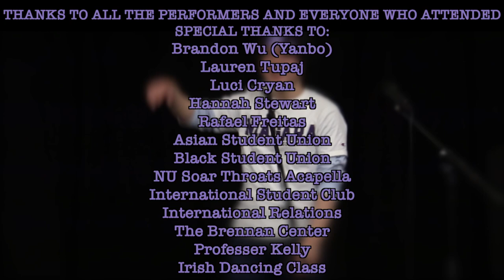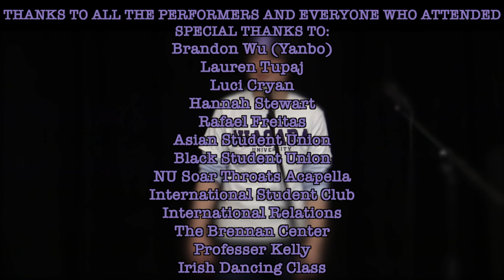Niagara University Lilac Music Festival 2024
Recorded On April 4, 2024 Enjoy multiple performances by many of Niagara university’s social, and cultural groups on campus
This event is brought
to you by Yanbo (Brandon) Wu with the help of Asian Student Union